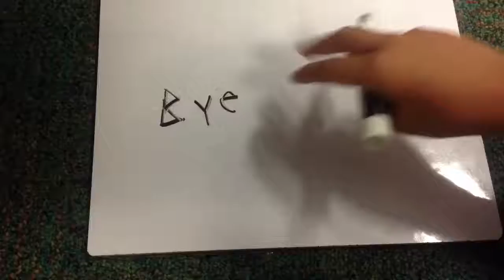Stop Motion Contest Winners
Contest winners